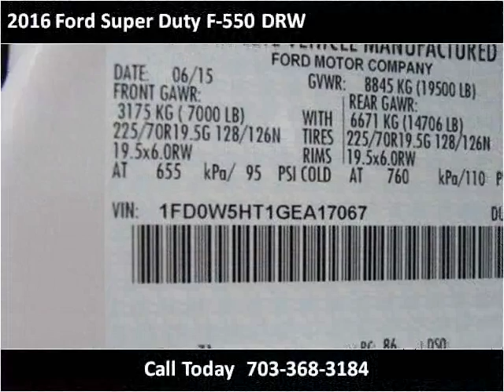2016 Ford Super Duty F-550 DRW New Cars Manassas VA